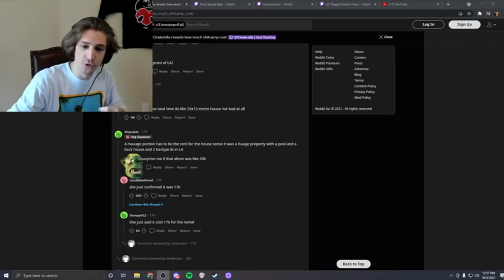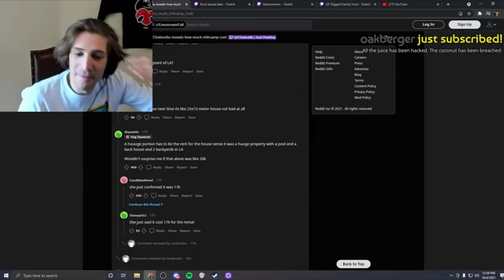Esfand Becomes El Goblino and Hunts Mizkif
Esfand becomes Goblino and joins Mizkif and the OTK crew in a good old fashioned throwback game of Old School RuneScape. They fight hordes of goblins, discover bountiful treasures, and Esfand even raids Mizkif's house with his Goblino army.